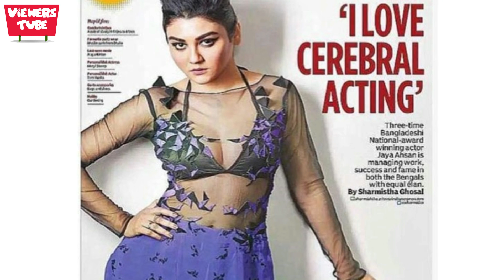এইমাত্র প্রকাশ হল নায়িকা জয়া আহসানের নতুন লুক ভিডিও দেখুন - Jaya Ahsan New Look For Indulge Magazine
Dhallywood And Tollywood Actress Jaya Ahsan Exclusive Interview At INDULGE Mgazine 2019.
Jaya Ahsan Talk About Her Acting Career And Her Past Life.

Actress Jaya Ahsan Real life story.

The actor also donned the role of a producer for the first time last year, with her production house C Te Cinema releasing Debi in Bangladesh, based on celebrated Bangladeshi author Humayun Ahmed’s fictional character, Misir Ali. The movie has been appreciated by both critics and audiences. Currently, she and her team are busy scripting a comedy film, Phurut, which revolves around a wheelchair-bound old woman, a little boy and a goat.

The actor has been straddling work both in Bangladesh and in Tollywood with the ease of a juggler, and she will be seen next in acclaimed filmmaker Atanu Ghosh’s Bini Suto, opposite talented actor Ritwik Chakraborty. “It’s an extremely fascinating story, and I cannot fail at any cost. I’m tensed if I can do justice to the layered role that I’m playing. This movie will be a hit with those who love watching something out of the box,” offers Jaya.

Besides Bini Suto, she will also be seen as a speech therapist in director-duo Shiboprosad Mukherjee and Nandita Roy’s much-awaited film, Kontho, based on the real life story of a cancer survivor. The movie is slated for release in May. “That was very challenging, as I had to train with a speech therapist for a long while. It was an overwhelming experience to work with Shiboprosad and Nandita,” she reveals.

Within a span of six years, Jaya has managed to work with almost all renowned directors of Tollywood, including Srijit Mukherji, Kaushik Ganguly, Arindam Sil, Shiboprosad-Nandita and Atanu Ghosh, among others.Was there any one director, whose style of work impressed her the most, we query. “Each one has a distinct style. Srijit loves to explain the character before shooting starts, while Shiboprosad and Nandita are very committed and involved filmmakers, who are always there beside you always.It’s a different level altogether with Kaushik. His script reading is so emotionally charged that at the end of it, you end up with tears in your eyes,” she says.

The actor also mentions that she’s looking forward to work with new and promising filmmakers too. “Besides working with these renowned directors, I’d love to work with Pradipta Bhattacharya and other young talents too,” she adds.

Visit Indulge Magazine For This Article.